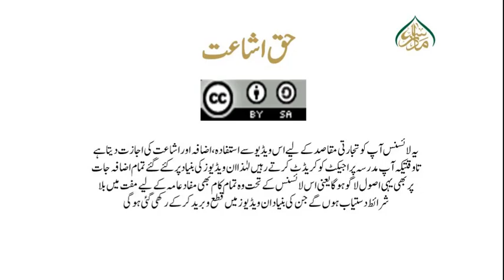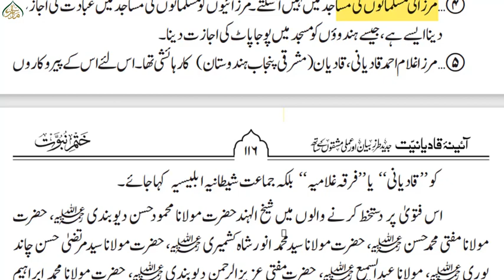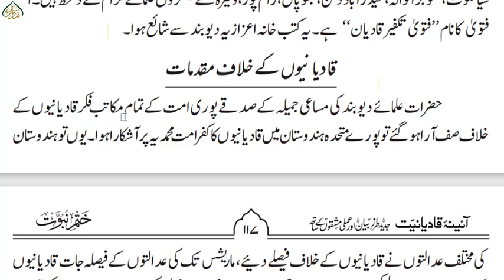آئینہ قادیانیت،سبق : 60 علما دیوبند کی قادیانیت کے خلاف خدمات / Aina E Qadianiat Lesson:60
"عقیدہ ختم نبوت اور رد قادیانیت اسباق
حیات عیسی علیہ السلام سے متعلق اہم مباحث!
آسان اور عام فہم اسلوب میں!
چالیس سے زائد کتب سے استفادہ!
مرزا قادیانی کی اپنی کتب کا عکس!"